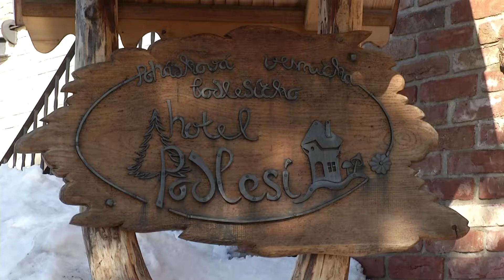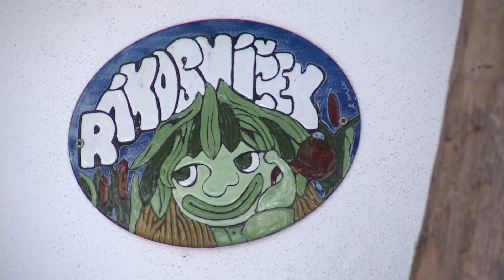INFO TV BRNO A JIŽNÍ MORAVA - Pohádková vesnička Podlesíčko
Znáte Podlesíčko? Ubytujte se v Pohádkové vesničce  nedaleko Sněžného v krásném prostředí Žďárských vrchů.
Vyzkoušejte originální ubytování ve veselých pohádkových chaloupkách.
Protože přespat u Rákosníčka nebo v pařezové chaloupce se vám jen tak jinde nepodaří.